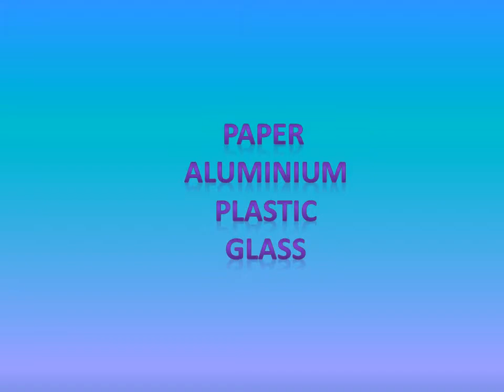Ecological activity "Everyone can do it" - Greece, Comenius UE g(old)en future 2012- 2014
Recycling at school paper, aluminum, plastic, glass and then dumping them into the appropriate containers